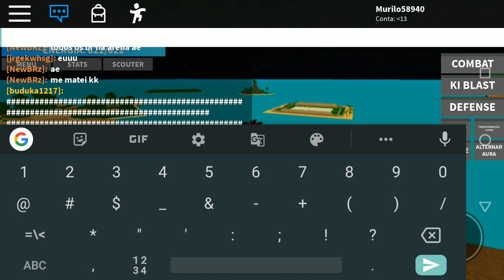Roblox → COMO CONSEGUI ZENKAI?? !! Dragon Ball Rage ‹ Murilo ›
♦ Salve galera suave aqui quem fala e o Murilo. Sejam bem-vindos ao nosso canal de GAMES.

"Eu sou melhor usando espadas do que palavras."